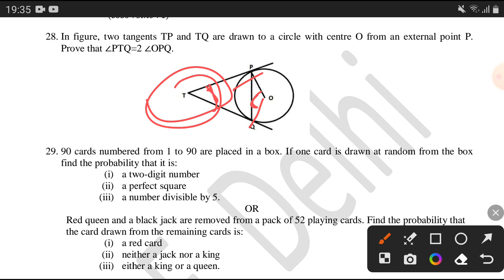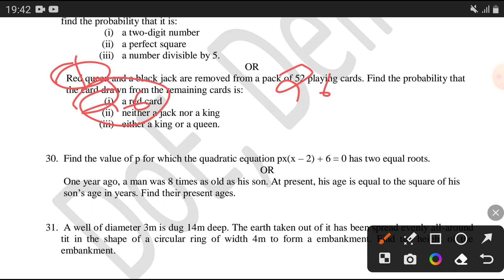class 10 maths Practice paper 2023-24/class 10 maths Practice paper2024 solved/class 10 maths/part 3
class 10 maths sample paper 2023-24 standard,class 10 maths sample paper 2023 solved,class 10 maths,

class 10 maths sample paper 2022-23 solution section b,
class 10 maths sample paper 2022-23 solution section d,
10th class maths sample paper 2023,
maths sample paper 2 class 10 2023,
2023 maths sample paper class 10,
maths sample paper class 10 2023 standard

10th class maths public question paper answer key,
10th class maths model paper 2023 answer,
class 10 maths question paper answer key,
10th class fa1 maths question paper answer,
class 10 maths question paper 2023 assamese medium,
class 10 maths additional practice paper,
class 10 maths onam exam question paper and answer key,
arihant class 10 maths sample paper 2023,
arihant class 10 maths sample paper 2023 pdf download,
adda247 class 10 maths sample paper,
science and fun class 10 maths sample paper,
maths sample paper class 10 2023 analysis,
sample paper class 10 2023 cbse maths ashish 4 students,
additional sample paper cbse class 10 maths,
sample paper class 10 2023 cbse maths answers,
maths sample paper class 10 2023 adda247,
maths sample paper class 10 2023 learn and fun,
class 10 maths sample paper 2022-23 basic dear sir,
case based questions class 10 maths sample paper 2023,